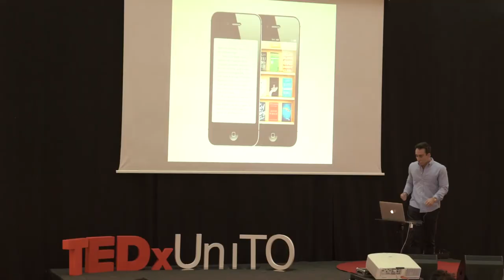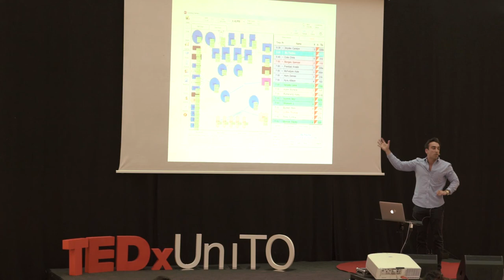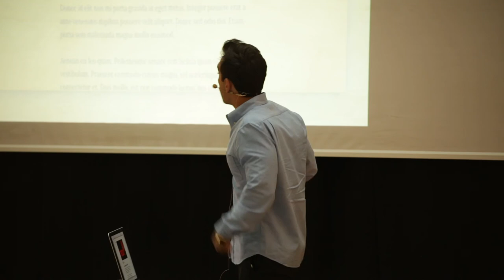Migliorare la user experience attraverso il design empatico | Pietro Schirano | TEDxUniTO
Nel futuro la migliore interfaccia sarà l'assenza di interfaccia.
Pietro, giovane designer tarantino a San Francisco da qualche anno, indaga la dimensione della user experience e la sua importanza per la vita online delle persone.
Il design empatico e la ricerca della bellezza sono i primi passi verso l'obiettivo dell'assenza di interfaccia tra uomo e tecnologia.

Pietro is a passionate designer engineer from Italy based in San Francisco. Currently Product Designer at Facebook.